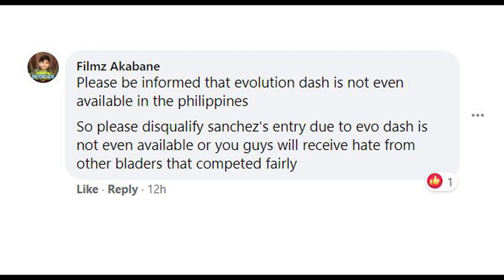Blader Josh at Papabey MANDARAYA?!??!!! BIMBI NAGLARO NG BEYBLADE NANDAYA NAGCHAMPION!!! TANG1NA!!!